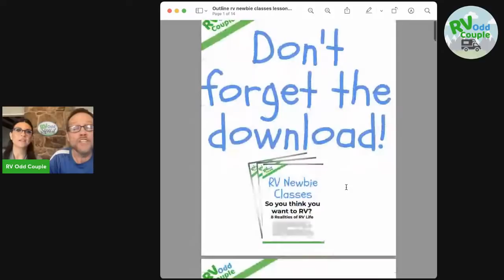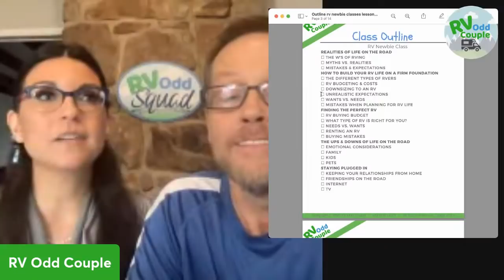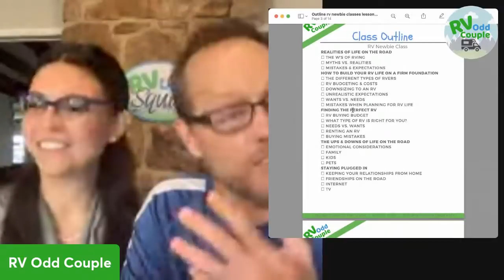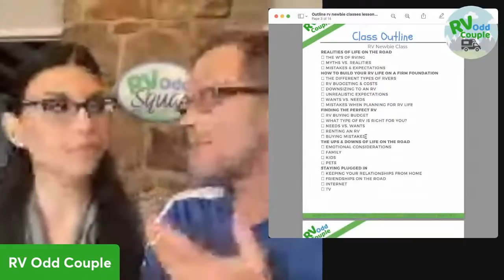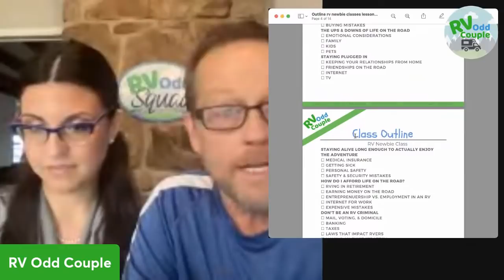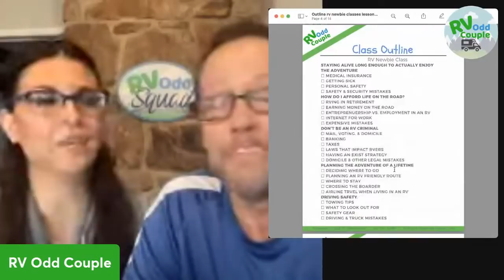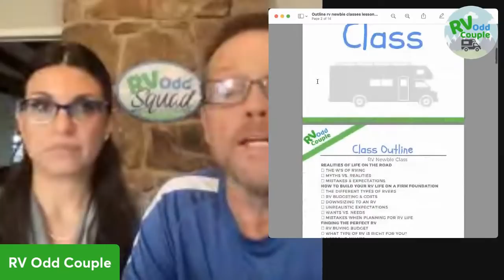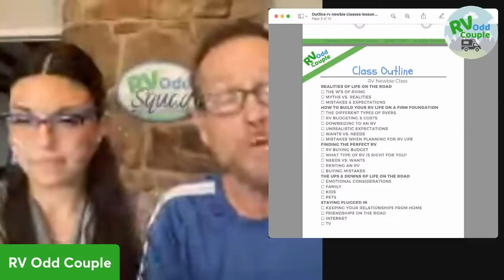RV Newbie Class Training: Thinking About The RV Life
Welcome to our RV Education Classes! We are going to take you behind the scenes and share our unique perspective of pursuing freedom, independence and adventure in the RV lifestyle.

In this video we cover how to lay the groundwork for a firm foundation in RV Life